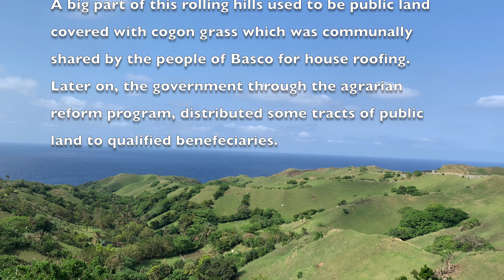[4K] Nature Walk: Vayang Rolling Hills, Basco, Batanes, Philippines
Have a look at breath taking scenic view of the Vayang rolling hills overlooking Mount Iraya, Basco, Batanes, Philippines. A road leads up to a trail where it's an easy five-minute walk to views over rocky beach and the endless, green Vayang Rolling Hills. If the weather is dreary you'll feel more like you're in Scotland than in the Philippines.